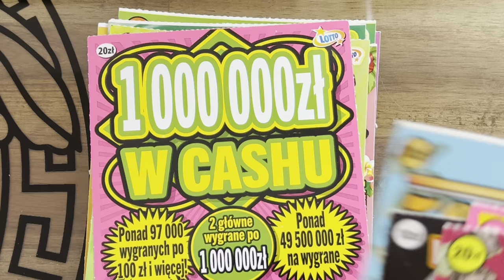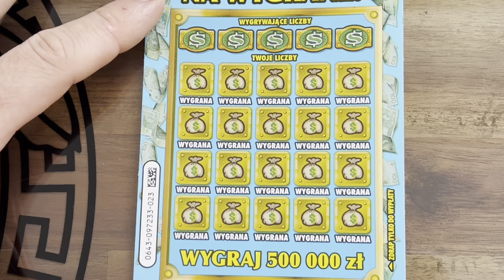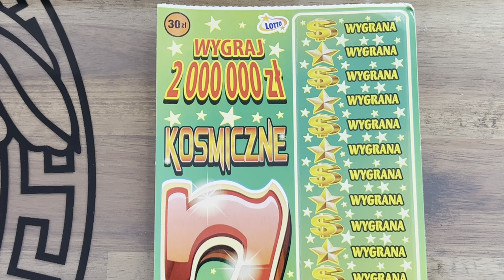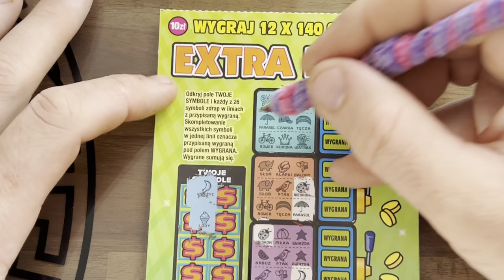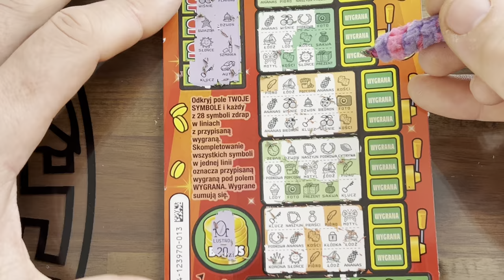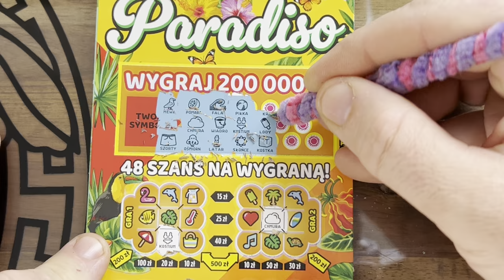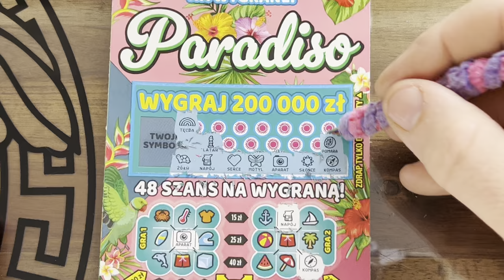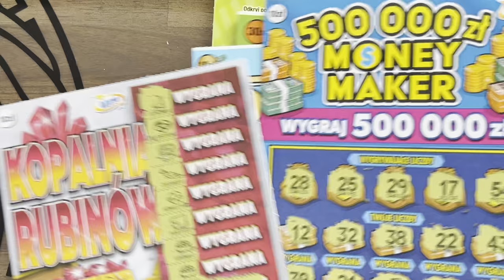ZDRAPKA ZASKOCZYŁA WYGRANĄ V STOPNIA - DOBRY WYNIK